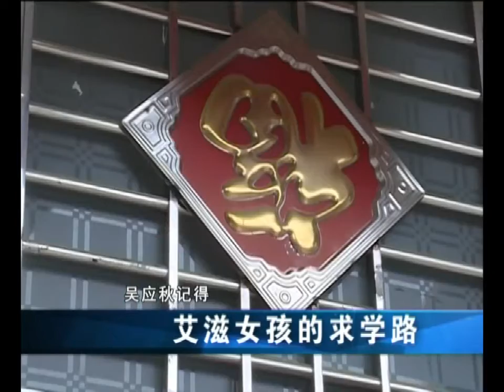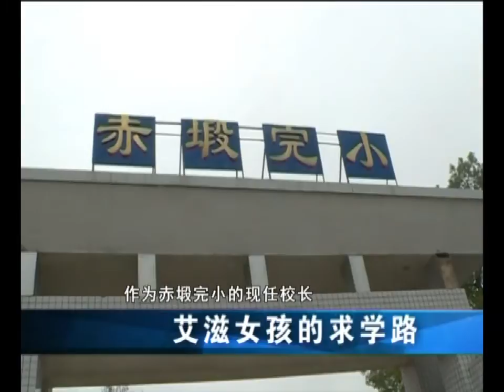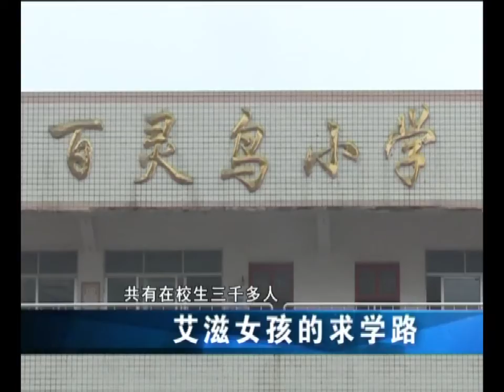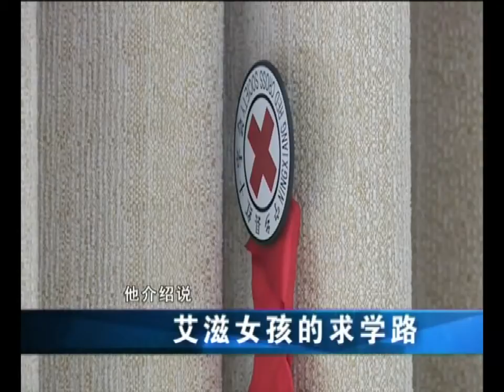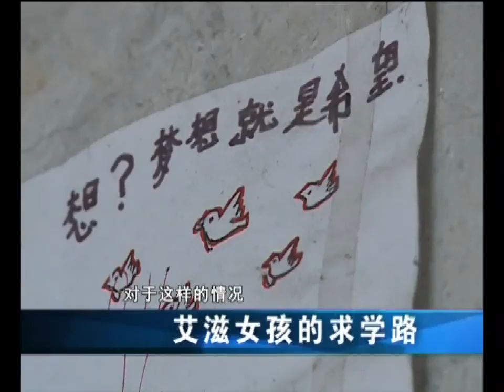11歲女孩停學在家，與玩具熊和小雞為伴，背後原因讓人落淚...